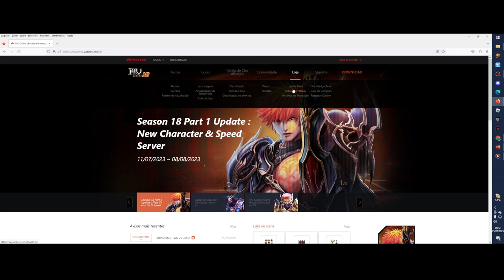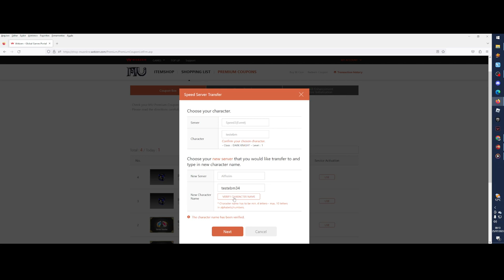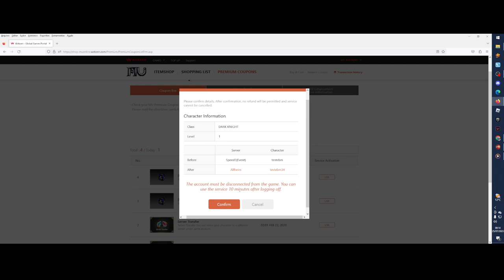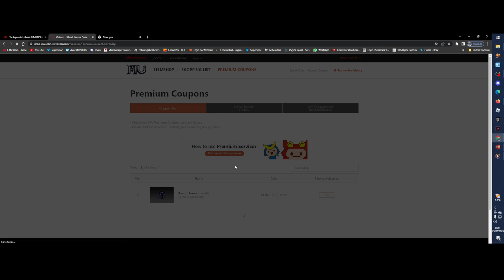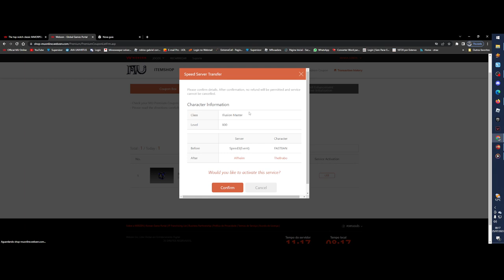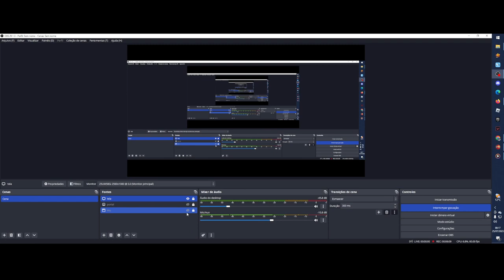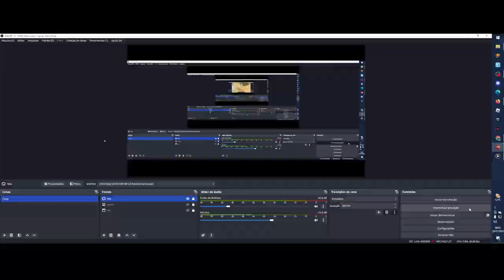Transferi meu Illsion - - MuOnline Webzen Season 18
Me segue no Instagram: @plautoguidorizi

Hoje transferi meu illusion 80 do speed